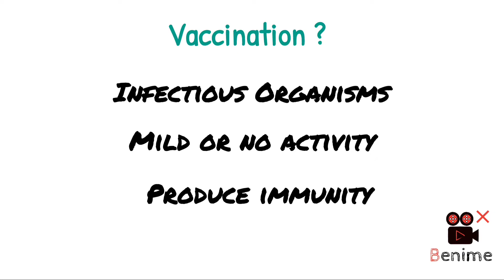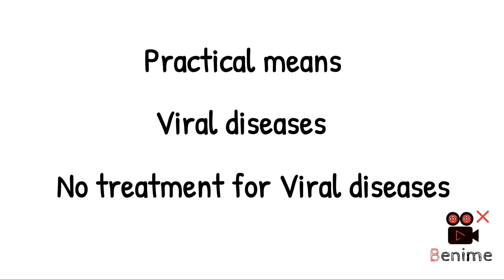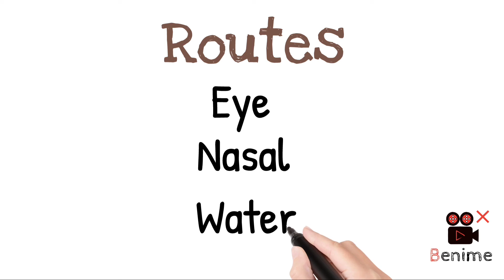Broiler vaccination schedule / Vaccination of Broilers / Vaccination of poultry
This video is related to the vaccination schedule of broiler chickens.
Easy and simple vaccines